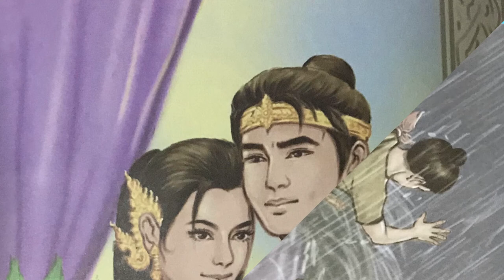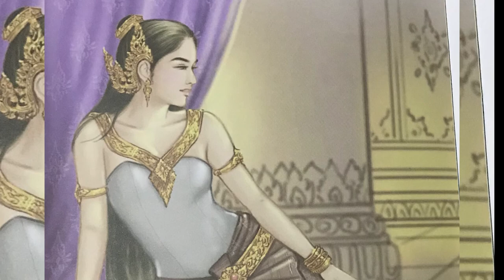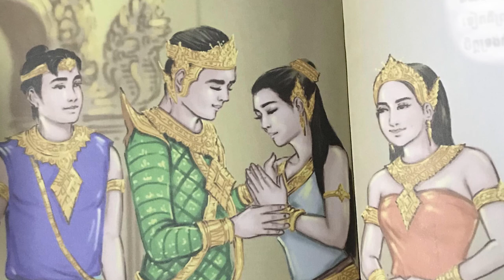រឿង ពលឯក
សូមស្វាគមន៍មកកាន់ឆានែល រឿងនិទាន ខ្មែរ ទាំងអស់គ្នា..
ស្វាគមន៏មកកាន់ រឿងនិទាន ខ្មែរ ថ្មីៗជារៀងរាល់ថ្ងៃ..
This Is My Channel keyword,
រឿងនិទាន ខ្មែរ,
រឿងនិទានតុក្កតា,
rerng nitean khmer,
khmer story,
fairy tales khmer,
Nitean khmer,
រឿងព្រេងខ្មែរ,
រឿងនិទានខ្មោច,
រឿងនិយាយនិយាយខ្មែរ,
ខ្មែរនិទាន,
khmer tales,
nitean tv2,
story khmer ghost,
story khmer new 2021,
khmer fairy tales new,
khmer story,
រឿងនិទានតុក្កតា,
rerng nitean khmer,
រឿងខ្មែរ,
khmer movie,
preng nitean khmer,
rerng nitean khmer,
តុក្កតា និយាយភាសាខ្មែរ,
khmer cartoon,
story khmer cartoon,
khmer cartoon new,
khmer cartoon movies,
រឿងមនោសញ្ចេតនា,
រឿងនិទានខ្មែរ,
រឿងនិទានខ្មែរថ្មីៗ,
rerng nitean khmer,
រឿងខ្លី,
cartoon khmer,
Entertainment,
nitean koma 2021,
khmer fairy tales,
Khmer Fairy 2021,
រឿងនិទានកុមារ,
រឿងព្រេងនិទានខ្មែរ,
fairy tales khmer,
តុក្កតា និយាយភាសាខ្មែរ,
rerng nitean khmer,
រឿង និទានខ្មែរ,

We Upload Videos abuot:
Sport Reader,
Sport News,
  Reader,
 Khmer Sport,
Khmer Sports News,
 ព័ត៌មានកីឡាអន្តរជាតិ,
 ព័ត៌មានកីឡា sport news,
ព័ត៌មានកីឡាថ្មី2020,
ព័ត៌មានកីឡាអន្តរជាតិ2019,
ព័ត៌មានកីឡាថ្មីៗ2019,
កីឡាបាល់ទាត់,
កីឡាបាល់ទាត់2019,
ព័ត៌មានបាល់ទាត់,
កីឡាជាតិ
cambodia sports,
 news today,
sport cambodia news,
Sports
,ព័ត៌មានកីឡាអន្តរជាតិ
,ព័ត៌មានកីឡា sport news
,ព័ត៌មានកីឡាថ្មី2019
,ព័ត៌មានកីឡាអន្តរជាតិ2019
,ព័ត៌មានកីឡាថ្មីៗ2020
,ព័ត៌មានកីឡា2019
,ព័ត៌មានកីឡាថ្មីៗ
,ព័ត៌មានកីឡាជាតិ
,កីឡាបាល់ទាត់
,កីឡាបាល់ទាត់2020
,ព័ត៌មានបាល់ទាត់
,sport khmer
,khmer sport
,kh news
,kh news today
,kh sport
,រៀលម៉ាឌ្រីត
,រៀលម៉ាឌ្រីត2019
,រ៉ូណាល់ដូ
,រ៉ូណាដូ 202020
,រ៉ូណា
,admin ជីងចក
,admin ជីងជក់
,admin ជីងជក់
,troll admin ជីងចក់
,admin ចក់
,admin ជីងចក់
,កំពូលអ្នកអធិប្បាយបាល់ទាត់
,កំពូលអ្នកអធិប្បាយ